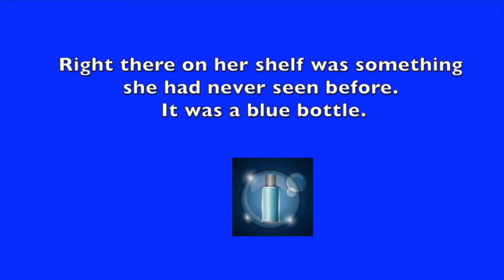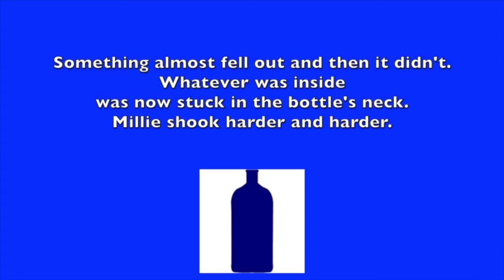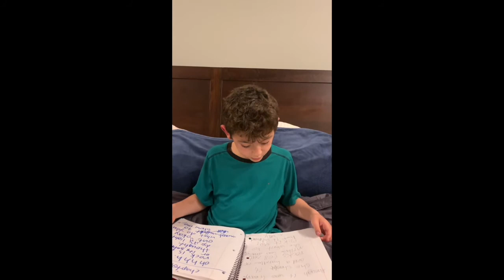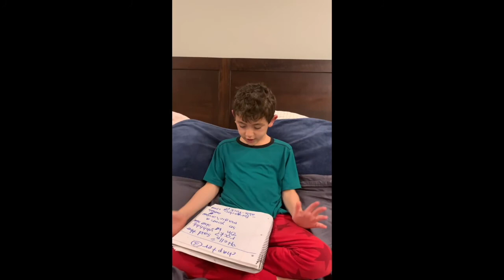Blue Bottle Part 2